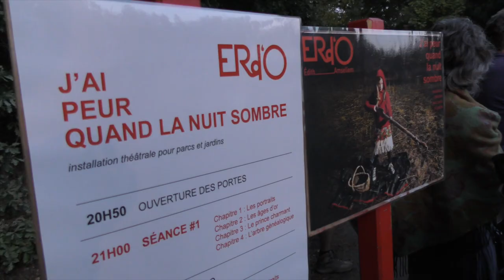AURILLAC FESTIVAL 2019 : ERd'O j'ai peur quand la nuit sombre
Libre circulation autour d'un jeu de pistes de la maison mère à la maison de la grand-mère...En collaboration avec Musique générique introduction : Navajo Night par Audionantix est distribué sous la licence Creative Commons attribution